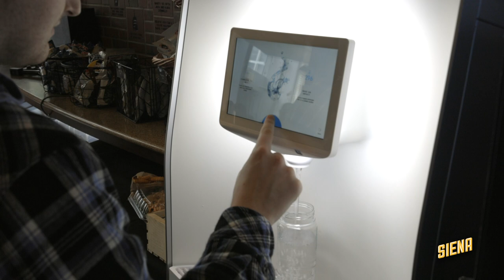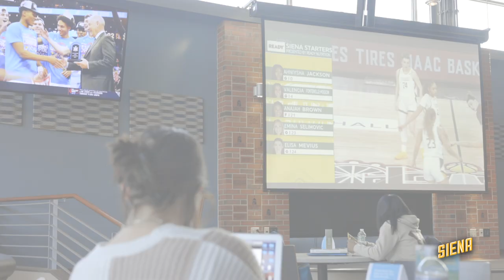Siena Fresh Unveils a New SodaStream in Casey's